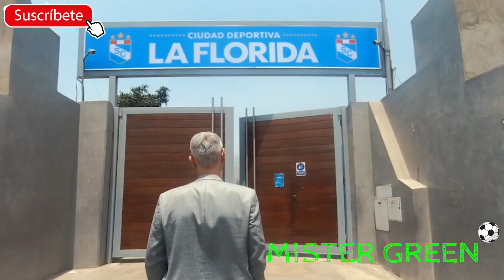Sporting Cristal: "De Epopeyas y Desafíos: RESÚMEN del Recorrido celeste del 2023" +✨⚽ + 2024‼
"Revive con nosotros los momentos épicos, las remontadas y los desafíos de Sporting Cristal durante la temporada 2023. Desde la Copa Libertadores hasta la Liga 1 Betsson, descubre la travesía del equipo 'cervecero' en este emocionante resumen. 🏆⚽️